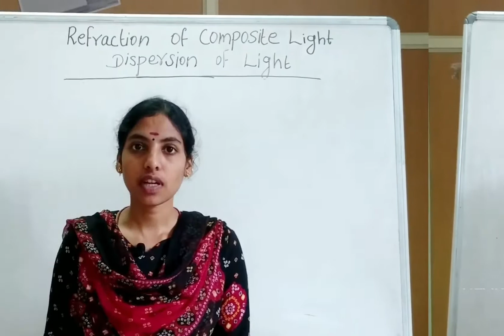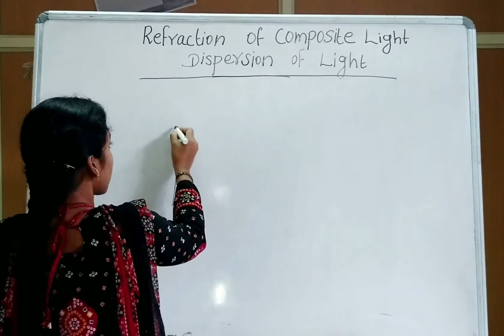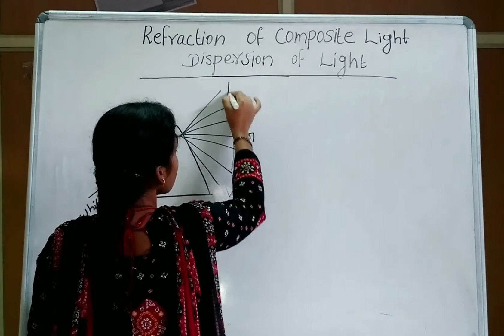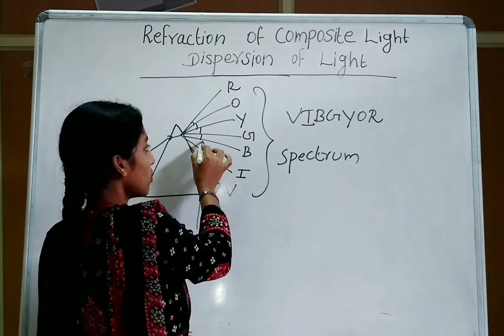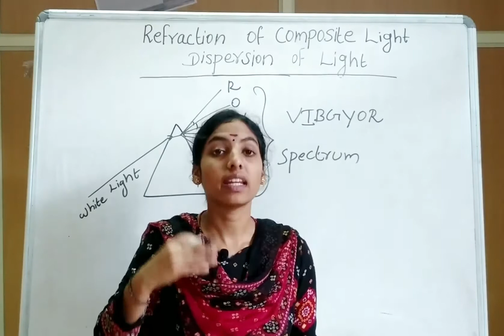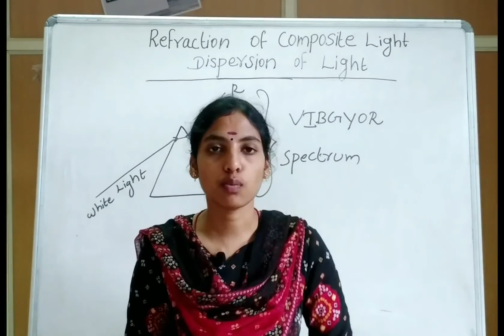Refraction of composite light and DISPERSION OF LIGHT|10 SCIENCE CHAPTER 2|TAMIL| RAJESWARI .C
Dispersion of light is the splitting of white light into its constituent colours due to the refractive index of the surface and the wavelength of the light. If the light entering the prism is not of a single colour then the emergent beam also has different colours arranged in a definite order.
This band is called spectrum. There are many types of spectrum. It is not necessary that the source of light should always be white to get a spectrum. Composite light which contains a range of 3 to 4 colours also produces a band of 3 to 4 colours.
10 physics
chapter 2#